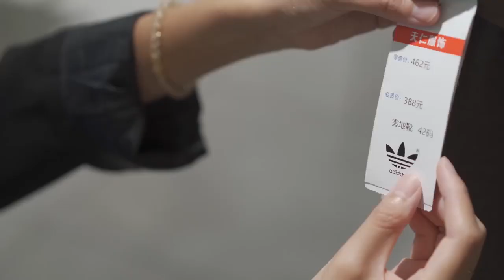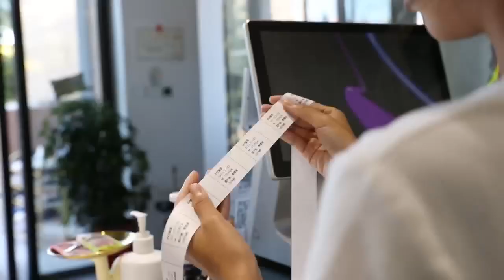BTP 4200E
Introducing the SNBC BTP-4200E, a versatile and user-friendly 4” label printer designed for various labeling needs. This compact printer supports multiple label types and offers flexible connectivity options, including USB, Bluetooth, and Wi-Fi. Its intuitive interface ensures easy operation, even for those with minimal technical expertise, making it a reliable choice for daily use. Elevate your labeling efficiency with the dependable SNBC BTP-4200E.